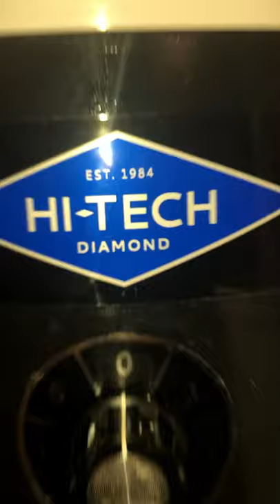Stage 1: Shaping Blue Goldstone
Just shaping some Blue Goldstone getting it ready to move to the next stage. I hope you enjoy.

Thanks for all the love and support. I deeply appreciate every single one you.

Help me hit my next Milestone 2500 SUBSCRIBERS (GIVEAWAY WHEN REACHED)

(Excluding Extended Warranty’s, Gift Cards, and Machines)
Select the link above if you want to help fund this channel for future rockhounding trips and new gear.
(Public Trades, Public Sales, Anything Rockhounding)
GEAR I USE:
22oz. Estwing Rockpick
Estwing Geopick
Knee Pads
5 Piece Shifting Pans
FENGDONG 40L Hiking Backpack
Boost Oxygen
Bear Spray 9.2 oz
Xero Trail/Hiking Shoes